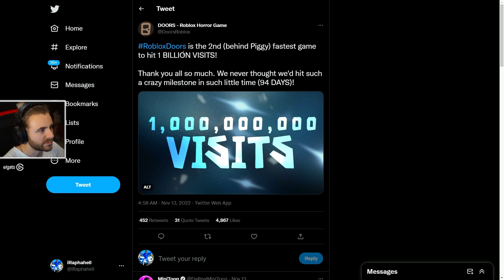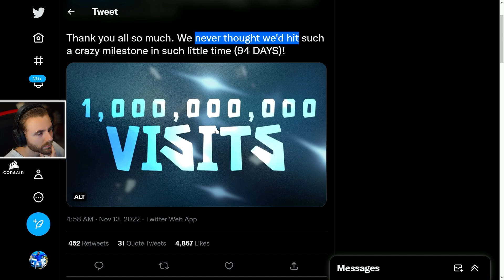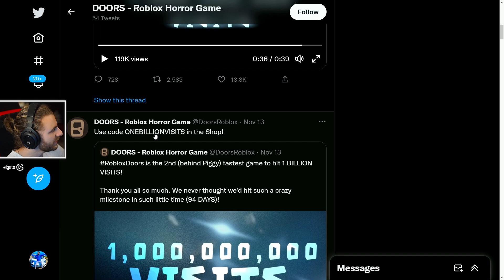Noul Doors HOTEL + UPDATE! Reactionam si Discutam!